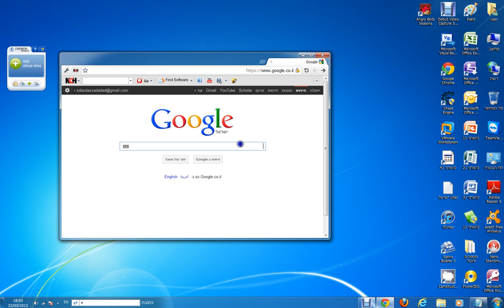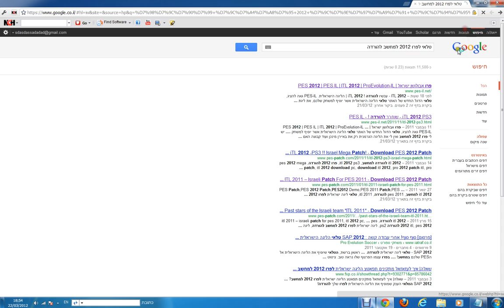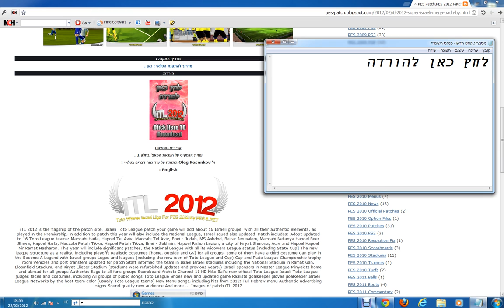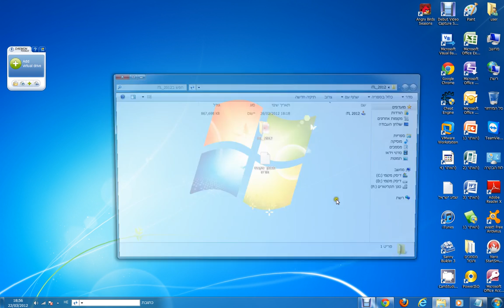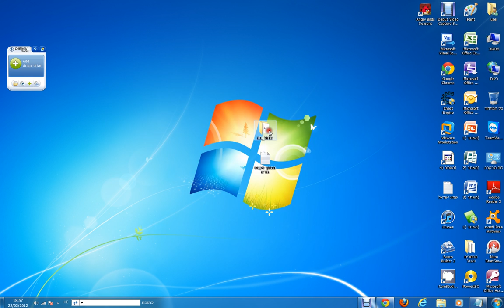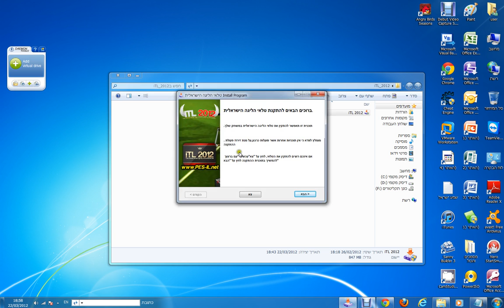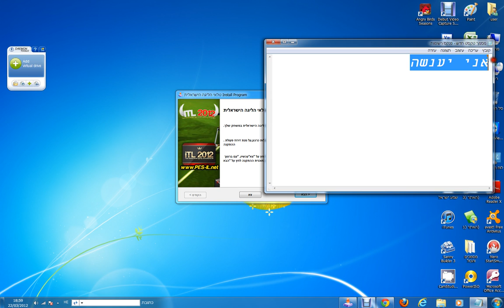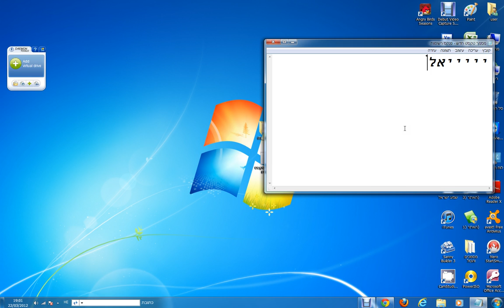איך להוריד טלאי פרו 2012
שלום
היום אני רציתי ללמד אתכם איך להוריד
טלאי 2012 לפרו
תהנו
הורדה  קישור